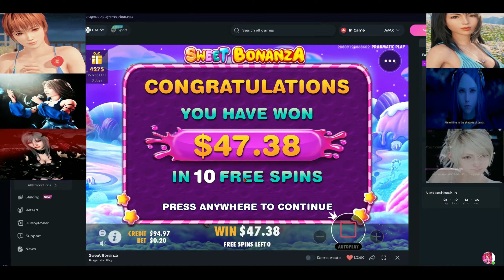testing sweet bonanza and won $47.38 LOL